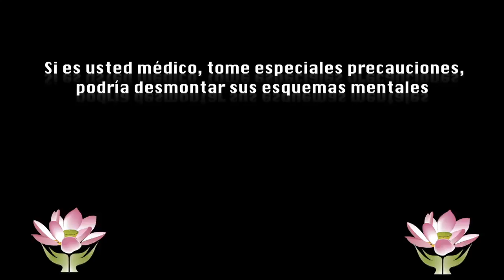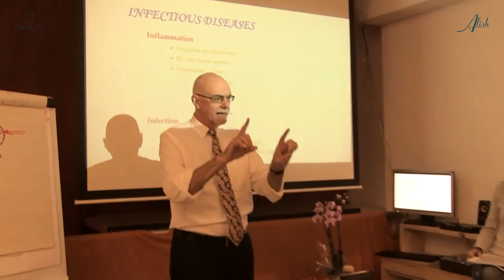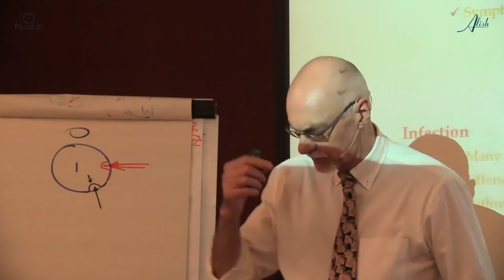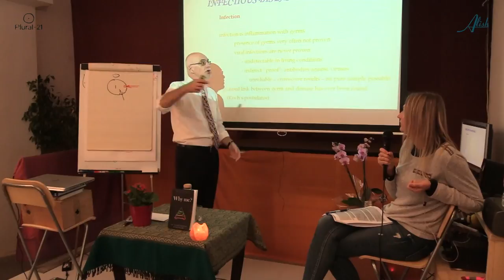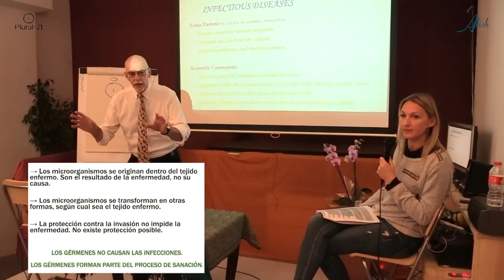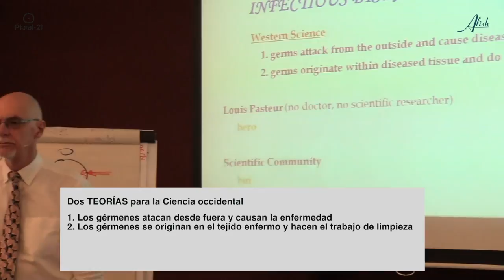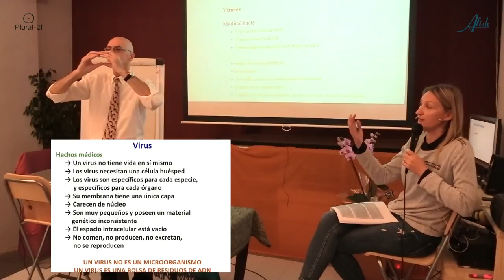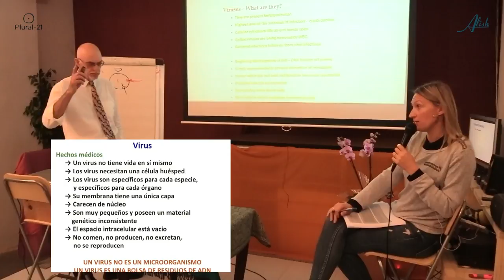La infeccion - Cursco buscando la Verdad en Medicina 18/22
INFECCIONES: ¿Un acto de terrorismo o un acto de misericordia?

00:30 Qué es una infección y de dónde vienen los gérmenes?
05:00 El virus que vino de China
18:00 Los Virus que no pueden ni verse
22:00 La inexistente relación causa-efecto entre los gérmenes y las infecciones
30:30 Los terroristas invisibles, los Virus

Traductoras
Cristina Fenoy
Elena Kosenko
Teresa Torras

1/22 – Historia de la Medicina en Occidente – 43m
2/22 – Sistemas de atención sanitaria – 54m
3/22 - Diferencias entre la Medicina Occidental y la Natural – 45m
4/22 – La “Lucha” contra el cáncer - 24m

5/22 – Análisis de sangre – 43m
6/22 – La función glandular: hígado riñones y tiroides - 15m
7/22 – Azúcar y Glucosa – 34m
8/22 – Antígenos y anticuerpos – 16m
9/22 – Imágenes y escáner – 41m
10/22 – Resonancias, ecografías, radiografías – 44m

11/22 – El ADN de las células – 52m
12/22 – La estructura y forma humanas – 60m
13/22 – El bebé – 48m
14/22 – La Salud como Armonía – 24m

15/22 – Causas de las enfermedades según la medicina occidental I – 47m
16/22 – Causas de las enfermedades según la medicina occidental II – 30m
17/22 – Causas de las enfermedades según la medicina Tradicional  - 43m

18/22 – La infección – 42m
19/22 – Virus – 22m
20/22 – Vacunas – 14m
21/22 – Qué es la SALUD – 26m
22/22 – Preguntas público y clausura – 22m